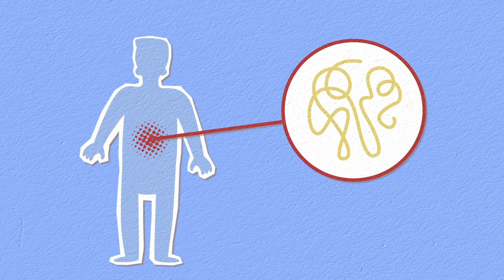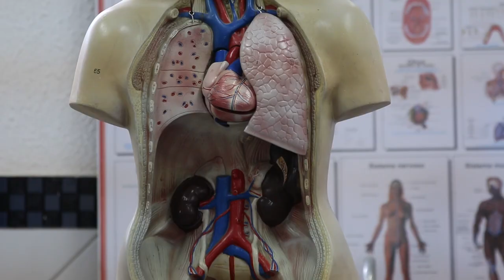Médico en Casa: Relación entre el cerebro y sistema digestivo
Relación entre el cerebro y sistema digestivo